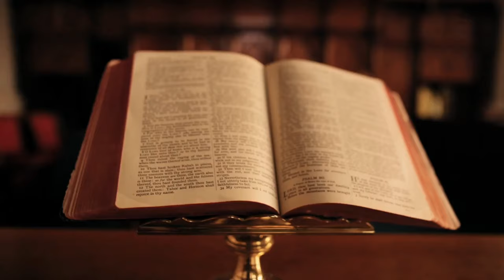FAQ: Can God Forgive satan? by Dr. William Lane Craig